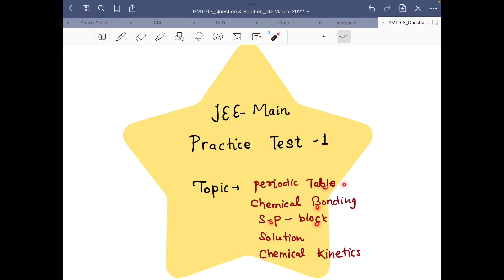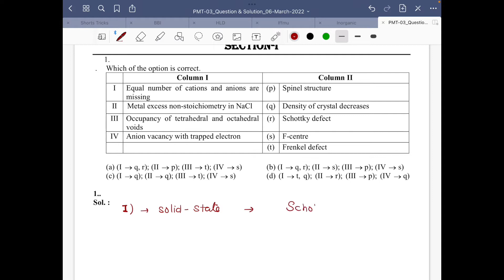JEE - Mains Practice Paper 1 ( Q 1-5 )